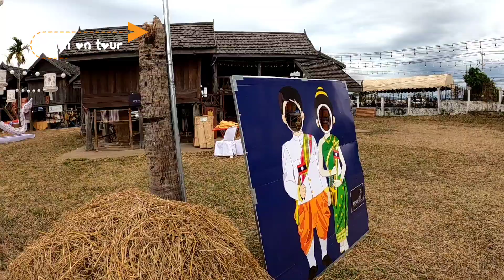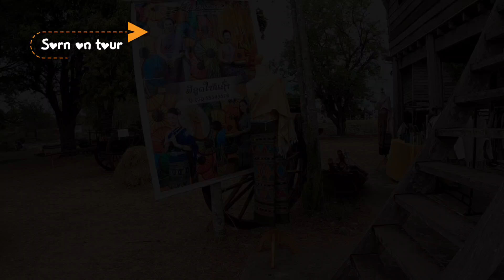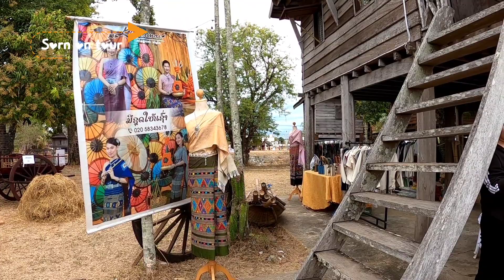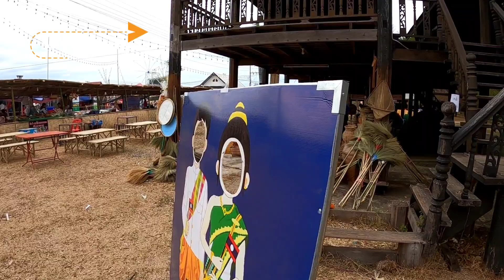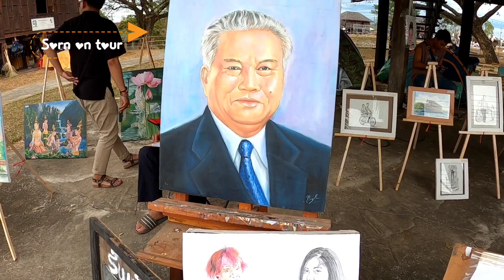ເລາະເບິ່ງສາວງາມໃນງານທາດສີໂຄດ 🇱🇦 เลาะชมสาวงามในงานธาตุศรีโคตรบอง นางฟ้ามาเยอะมาก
คลิปเสียงประกอบ: ธรรมรงค์ ยางพฤกษ์ และ Esan Lam Pluen